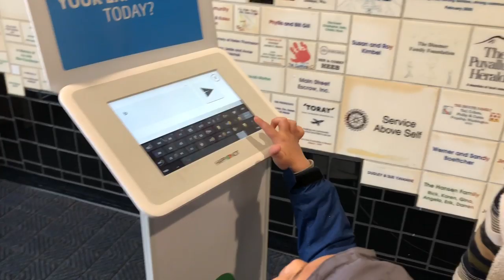Ярилцъя. ( Bogi’s Life 368)